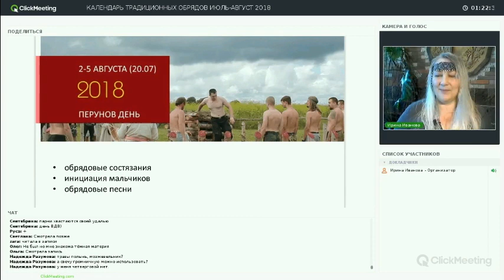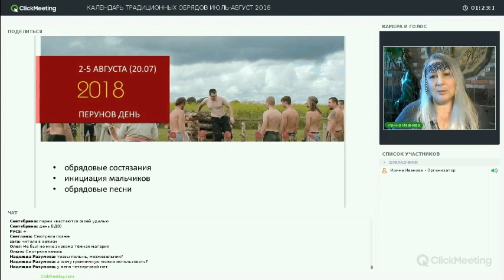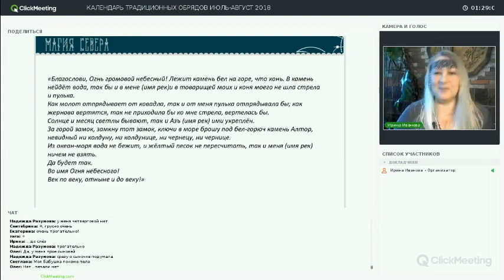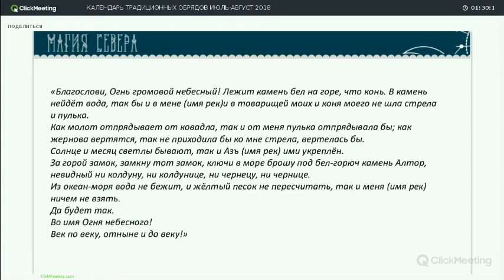2-5 августа: Перунов день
⭐️ Готовые наборы для заговоров можно приобрести►  goo.gl/RViVxZ

Традиционно в этот день творилась магия защиты - и не только воинами и для воинов, но и мирянами. Рассказывает глава училища «Северная магия» Ирина Иванова.

Как многое мы забыли! Как многое еще придется вспомнить! Традиции и обряды славян стерлись, как маленькие следы детских ног на зыбучем песке, лопнула с тонким резким звуком, как перетершаяся струна скрипки, наша связь с Матерью Природой! Мы бредем на ощупь, держась друг за друга, благо все-таки есть друзья, и сегодня даже не уверены в том, в какой день славить Перуна бога Славян! Собирались в этом году славяне 20 липеня – июля, обливали водой специально выбранную женщину, обращали свои искренние слова Великому Защитнику Народа Русскому. Но путаница ужасная с новым и старым стилем опять подводит нас! Ведь опять собираются мужчины с оружием и 2 августа.

В чем причина такого прискорбного несогласия? Только ли в календаре, который как раз дает разницу в 14 дней между этими датами?